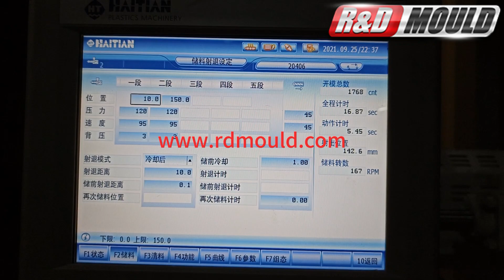15L CANOE BASIN MOULD TESTING VIDEO;ВИДЕО О ТЕСТИРОВАНИИ ФОРМЫ ДЛЯ БАЗА(15L)